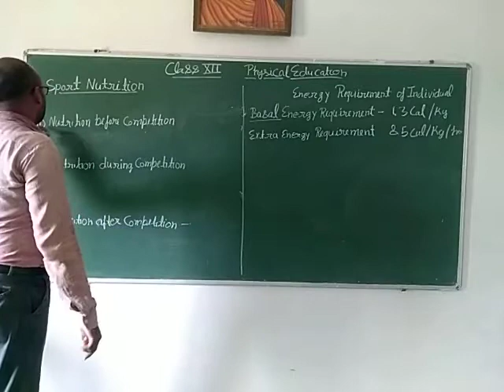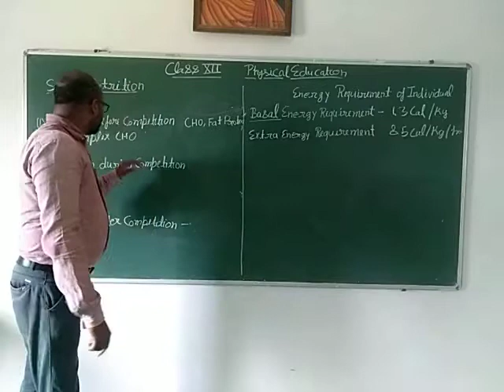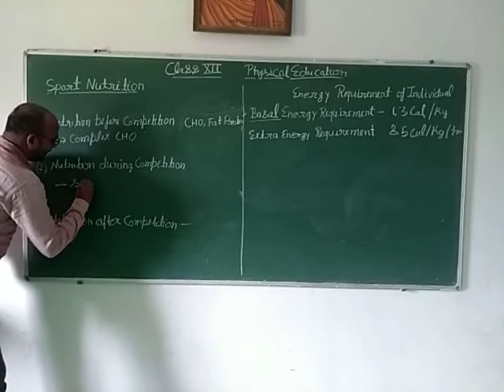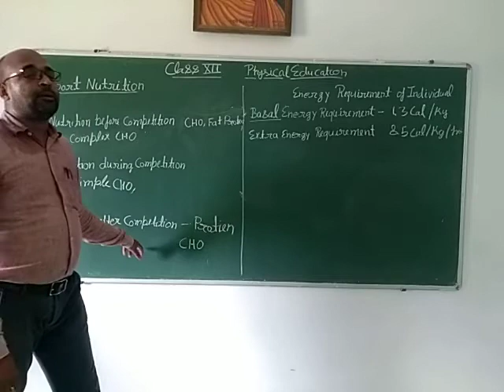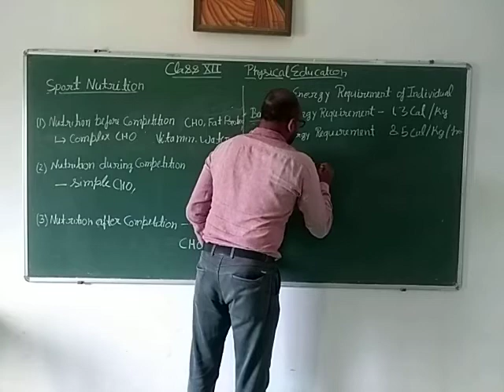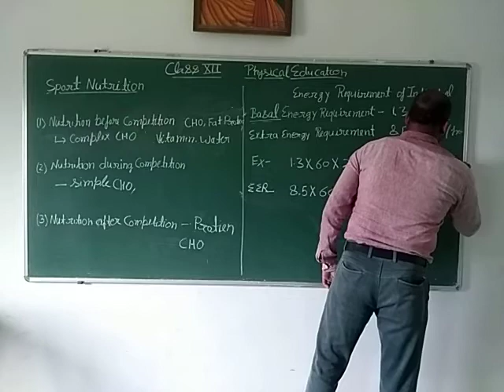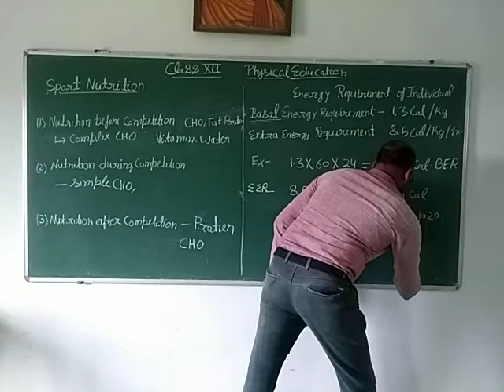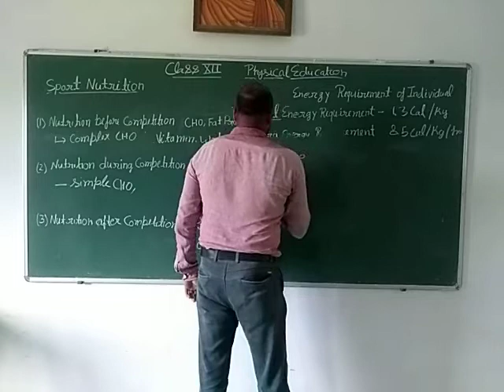Sports nutrition & Energy requirement of individual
Class 12 Nutrition